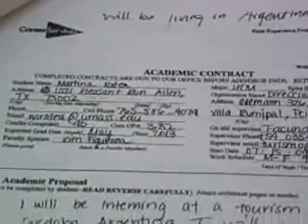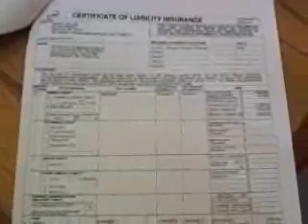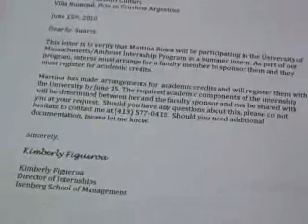web-SUAREZ FACUNDO - CONVENIO CON UNIVERSIDAD DE MASSACHUSET.wmv